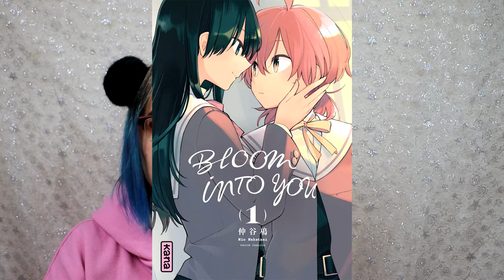MON TOP 12 MANGA EN 2021 !!